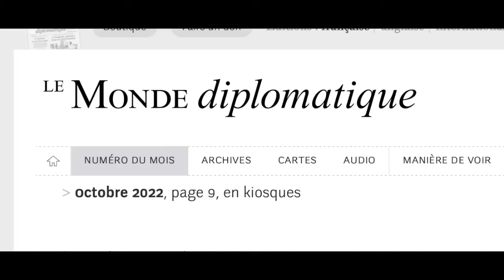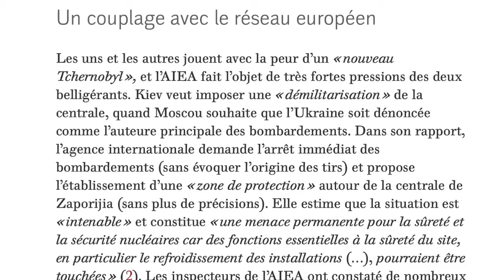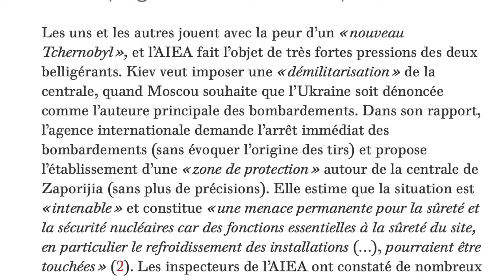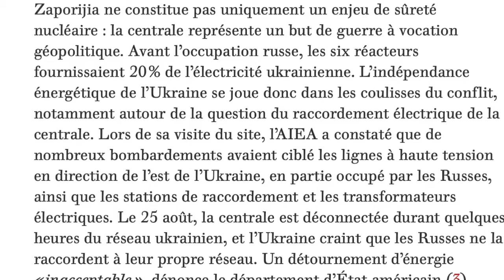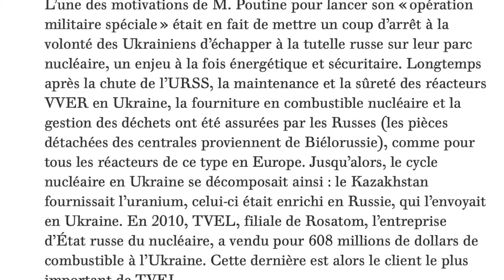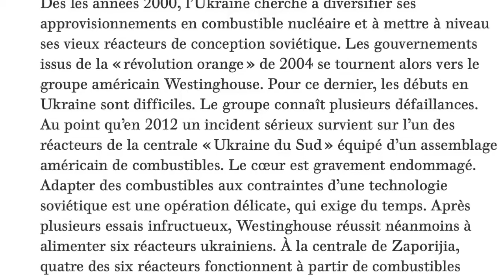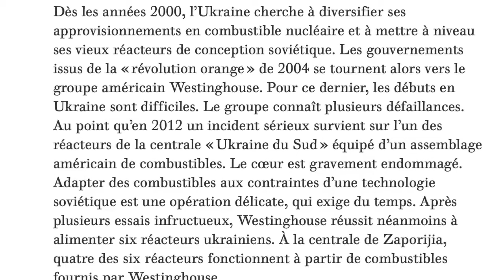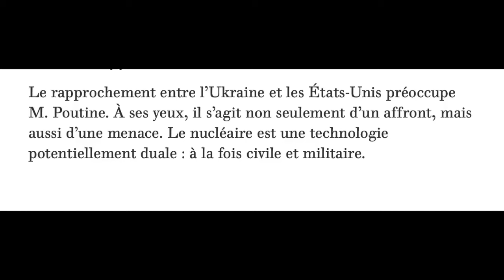Zaporijjia Les enjeux de nucléaire en Ukraine